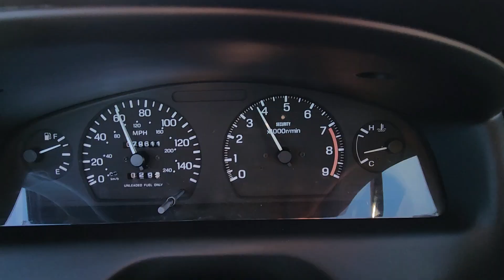1996 Nissan 200sx SE-R backroads